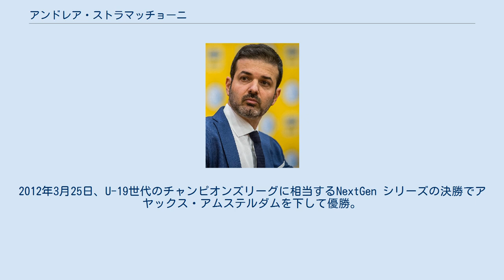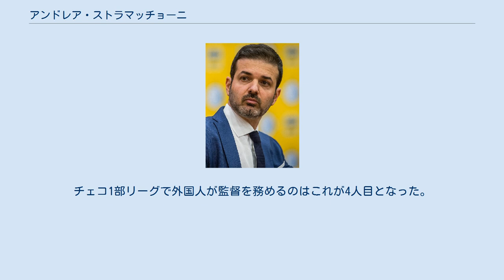アンドレア・ストラマッチョーニ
アンドレア・ストラマッチョーニ（Andrea Stramaccioni、 1976年1月9日 - ）はイタリア・ローマ出身の元サッカー選手、サッカー指導者。
ロムレアの下部組織で育ち、1990年にボローニャのプリマベーラに移籍する。
1994年、イタリア国内の若手が集うトーナメントトルネオ・チッタ・ディ・ヴィニョーラでは最優秀選手賞に輝き、将来を嘱望された。
しかし同年にプロ契約を結ぶ直前、セリエCコッパ・イタリア、エンポリ戦に出場するも、試合中に相手選手と衝突。
右膝半月板と靱帯に大ケガを負い、選手生命を絶たれた。
 約6年間のブランクを経た2000年、USラティーナ・カルチョの下部組織で指導者としてのキャリアをスタートさせる。
ASローマの下部組織では6年間在籍し、その間に3つの異なるカテゴリーを指導して2度の優勝に導いた。
 これらの成功によってローマは育成部門の最上位、プリマベーラの監督への昇格を検討したが、クラブはアルベルト・デ・ロッシ（ローマMFダニエレ・デ・ロッシの父親）を続投させた。
 2011年にインテル・プリマヴェーラの監督に就任。
2012年3月25日、U-19世代のチャンピオンズリーグに相当するNextGen シリーズの決勝でアヤックス・アムステルダムを下して優勝。
 その翌日の3月26日、成績不振により解任されたクラウディオ・ラニエリの後任として、トップチームの監督に電撃的に昇格した。
 就任後の9試合で5勝2分け2敗とチームの建て直しに成功すると、翌年のUEFAヨーロッパリーグ出場権を獲得した。
マッシモ・モラッティ会長がミラノダービーでの勝利を評価したこともあり、シーズン終了後に契約を更新し、2015年までの3年契約を結んだ。
 2012-13シーズンは序盤はユヴェントスの無敗記録を49で止めるなど順調だったが、負傷者続出などもあり最終順位は9位という成績に終わった。
シーズン終了後、解任が決定した。
 2014-15シーズンからは、フランチェスコ・グイドリンが退任したウディネーゼ・カルチョの監督に就任することとなった。
チームは16位と低迷し、シーズン終了後に解任された。
 2015年11月8日、パナシナイコスFCと2年半の契約を交わし監督に就任。
11月22日に行われたオリンピアコスとのギリシャ・ダービーで初めて指揮を執った。
 2017年5月28日、ACスパルタ・プラハの監督に就任した。
チェコ1部リーグで外国人が監督を務めるのはこれが4人目となった。
2018年3月6日、成績不振によって解任された。